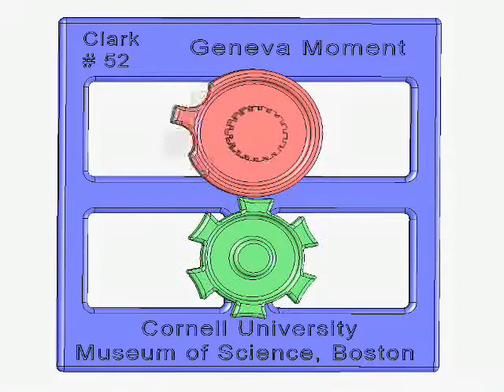KMODDL Clark52 CAD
Geneva Motion CAD Movie